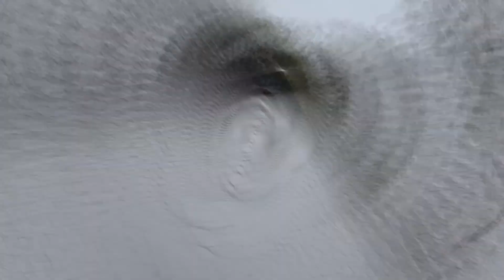Backwaters of Alappuzha (Alleppey), Kerala | Travel and Food Video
Alappuzha (or Alleppey) is a city on the Laccadive Sea in the southern Indian state of Kerala. It's best known for houseboat cruises along the rustic Kerala backwaters, a network of tranquil canals and lagoons. The city is situated at a distance 28 km from Changanacherry, 46 km from Kottayam and 53 from Kochi and 155 kilometres north of Trivandrum. It was described as the one of the places known as the "Venice of the East" by Lord Curzon. Hence, it is known as the "Venetian Capital" of Kerala. Malayalam is the most spoken language.